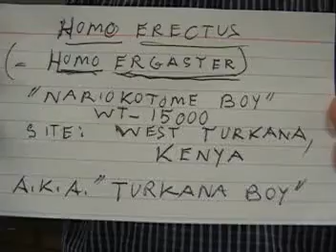H Erectus Skull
Homo Erectus (=Ergaster) skull ("Nariokotome Boy/Turkana Boy") from West Turkana, Kenya.